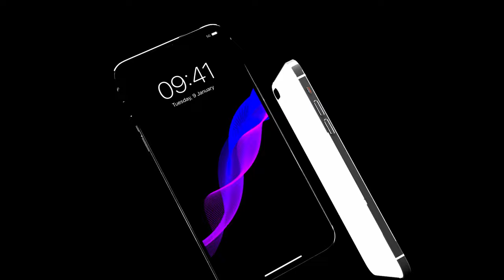iPhone SE3, iPhone SE 2021, iPhone SE third generation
Hello lover of quality Apple renders
Please see the prerequisites to download our video, see the link for details.

Apple iPhone SE 3 smartphone runs on iOS v14 operating system. The phone is powered by Hexa Core (3.1 GHz, Dual core, Firestorm + 1.8 GHz, Quad core, Icestorm) processor. It runs on the Apple A14 Bionic Chipset. It has 3 GB, 3 GB RAM and 64 GB internal storage.

Apple iPhone SE 3 smartphone has a IPS LCD display. The screen has a resolution of 1080 x 2340 Pixels and 430 ppi pixel density. On camera front, the buyers get a 12 MP Primary Camera, 12 MP, Wide Angle, Ultra-Wide Angle Camera and on the rear, there's an 12 MP + 12 MP camera with features like Digital Zoom, Auto Flash, Face detection, Touch to focus. It is backed by a 2821 mAh battery. Connectivity features in the smartphone include WiFi, Bluetooth, GPS, Volte, NFC and more.

APPLE IPHONE SE 3 PRICE IN INDIA
Apple iPhone SE 3 smartphone price in India is likely to be Rs 45,990. Apple iPhone SE 3 is speculated to be launched in the country on January 29, 2021 (Unofficial). As for the colour options, the Apple iPhone SE 3 smartphone may come in Black colours.

iphone se 2021 iphone se in 2021 iphone se 3 2021 iphone se plus concept